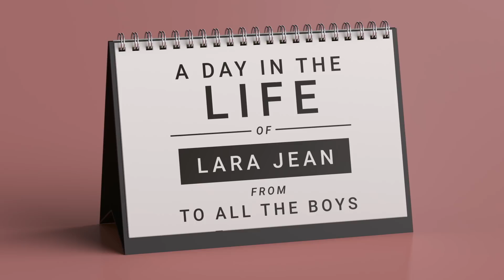A Day In The Life Of Lara Jean ft. Lana Condor | To All The Boys | Netflix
Ever wondered what it would be like to be LJ? We know we’re not alone. Here’s the most jam-packed day in the life of Lara Jean Covey (Lana Condor) from the To All The Boys films.

Senior year of high school takes center stage as Lara Jean returns from a family trip to Korea and considers her college plans — with and without Peter.